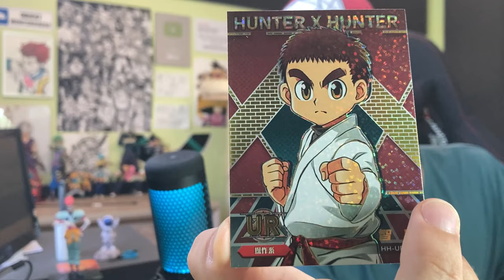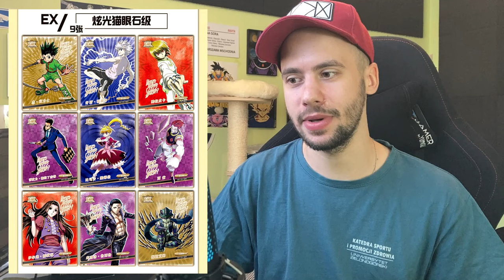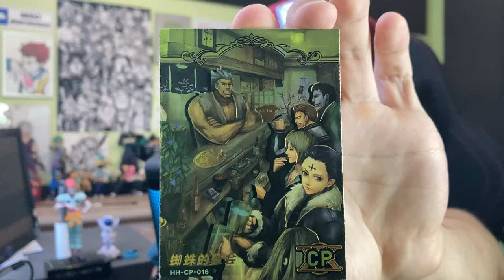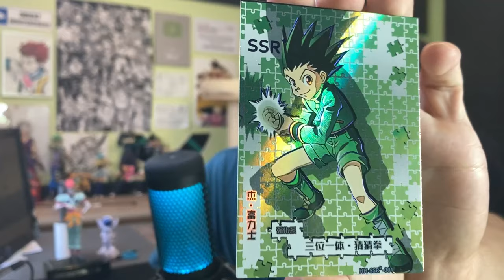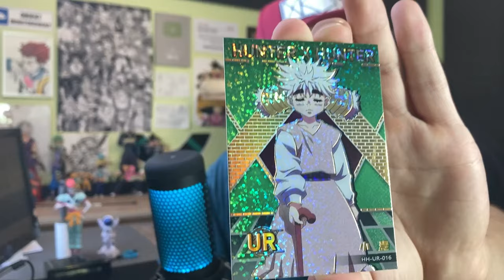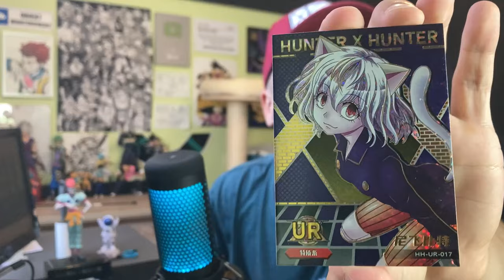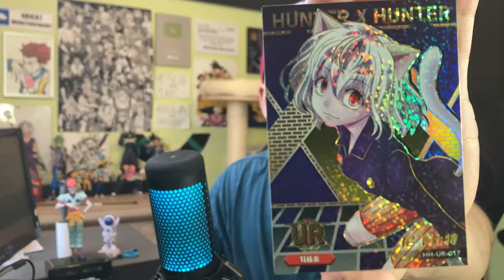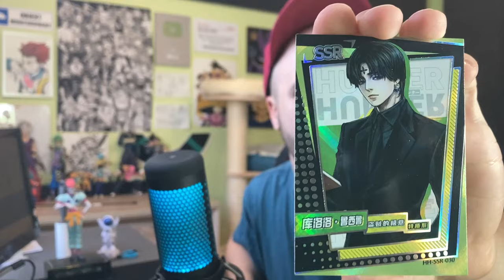15 RÓŻNYCH RZADKOŚCI! | Opening kart kolekcjonerskich Hunter X Hunter #2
Muzyka w tle: LAKEY INSPIRED - Blue Boi